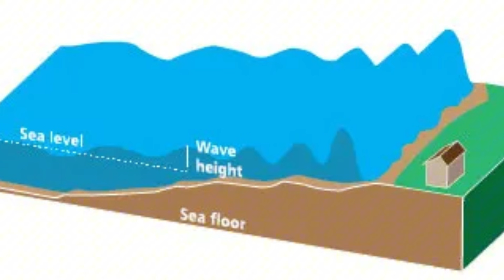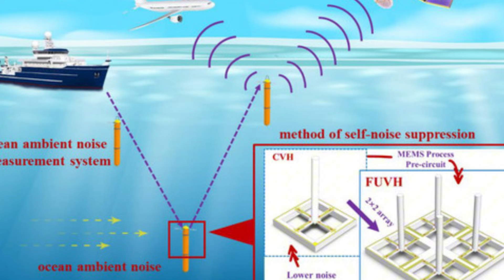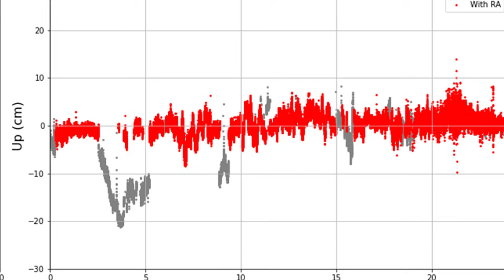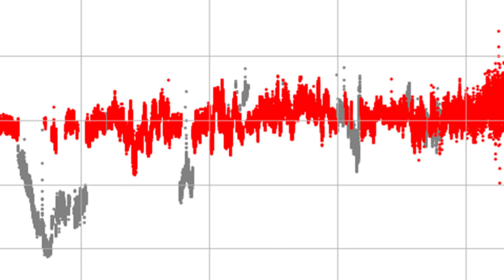Etna Is COLLAPSING… A Mega Tsunami Is Coming!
Right now, Mount Etna isn’t just erupting — it’s moving.

Scientists have confirmed that the southeastern flank of Europe’s most active volcano is slowly sliding toward the Mediterranean Sea. This isn’t surface debris. This is a massive, unified block of the mountain itself shifting, from the summit all the way down to the seafloor.

If this flank collapses suddenly, it could displace billions of tons of water — triggering a tsunami capable of racing across the Mediterranean Basin.

In this video, we explore:
* What scientists are detecting beneath Etna right now
* Why this slope is different from normal landslides
* How underwater movement changed everything
* What would happen if the collapse occurred suddenly
* How far the waves could travel
* Why this threat has been underestimated for decades

This is not speculation. This is physics.

Satellite data, seafloor sensors, and long-term deformation models all confirm the same thing: Etna’s flank is not stable — and it is moving as a single massive structure.

The question is no longer if it can collapse.

The question is when.